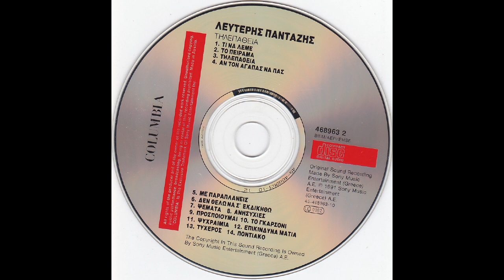Τηλεπάθεια (1991) - Λευτέρης Πανταζής